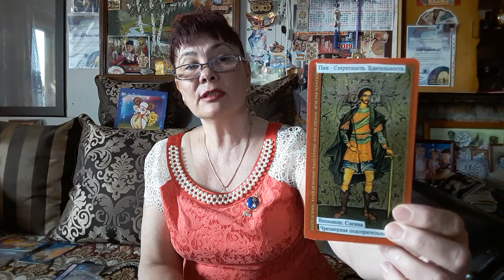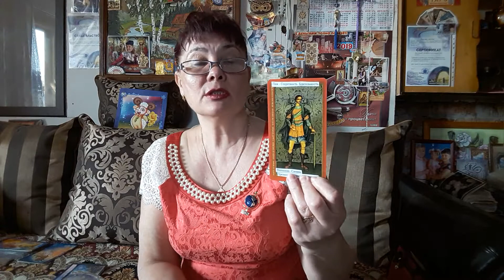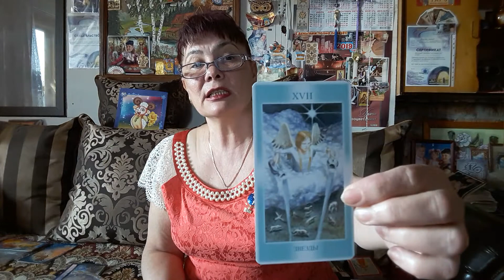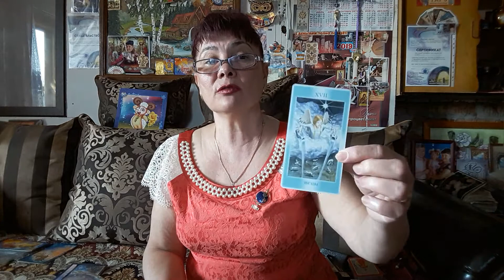ЛЕВ! ТАРО - ПРОГНОЗ! АПРЕЛЬ 2019.